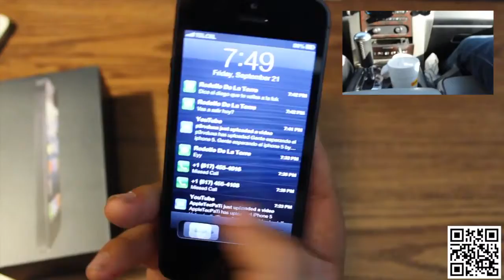CUAL ES EL iPhone SE (64 GB) /2020QUE SALIÓ? NECESIDADES DE COMO COMPRAR Y DONDE EN AMAZON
Pantalla Retina HD de 4,7 pulgadas
Resistencia al agua y al polvo (1 metro hasta 30 minutos, calificación IP67)
Cámara de 12 Mpx con gran angular, modo Retrato, Iluminación de Retratos, Control de Profundidad, HDR Inteligente de última generación y vídeo 4K
Cámara frontal de 7 Mpx con modo Retrato, Iluminación de Retratos y Control de Profundidad
Touch ID para autenticarse de forma segura y usar Apple Pay
Chip A13 Bionic con Neural Engine de 3.ª generación
Admite carga rápida